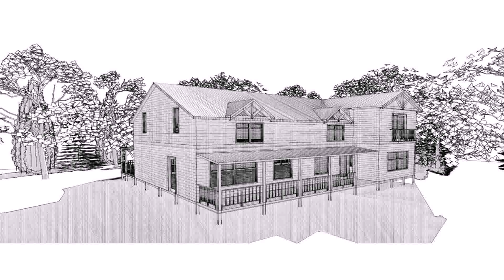Victorian Style Homes Plans Melbourne (see description)